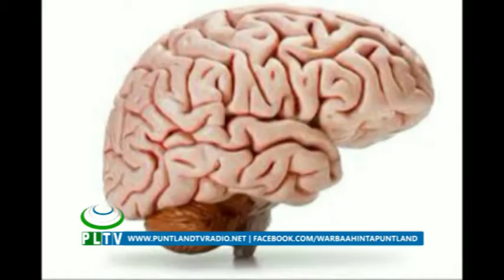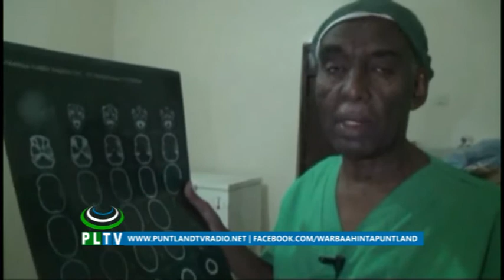barnaamijka marxum maxamed jamac